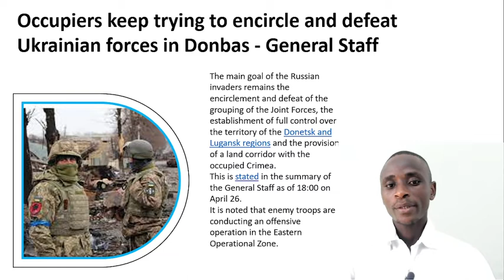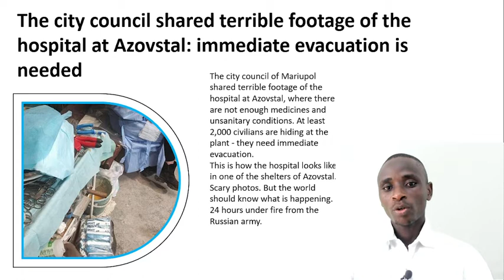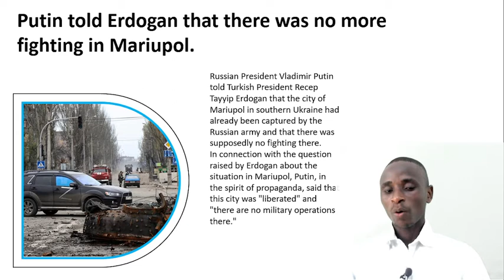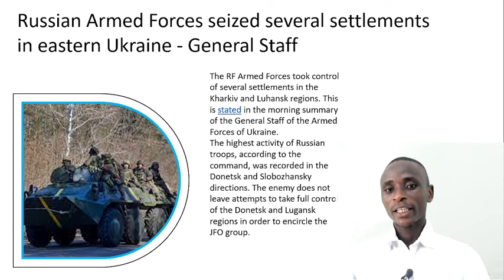Ukraine Headlines Today | Ammunition depot caught fire near Russian border with Ukraine.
Ukraine Headlines Today
1:Occupiers keep trying to encircle and defeat Ukrainian forces in Donbas - General Staff
2:The city council shared terrible footage of the hospital at Azovstal: immediate evacuation is needed
3:Sweden on the way to NATO: how will Russia respond?
4:Ammunition depot caught fire near Russian border with Ukraine.
5:Putin told Erdogan that there was no more fighting in Mariupol.
6:Russian Armed Forces seized several settlements in eastern Ukraine - General Staff